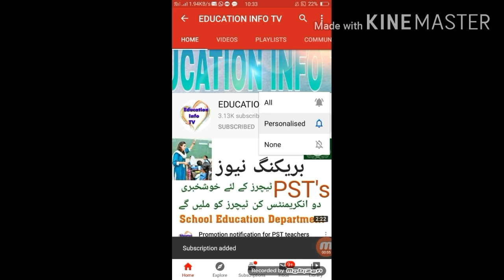Dr murad rass meet to president of pakistan//Online Education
In this video i shall tell you about the new update of Dr Murad Rass meet arif alivi